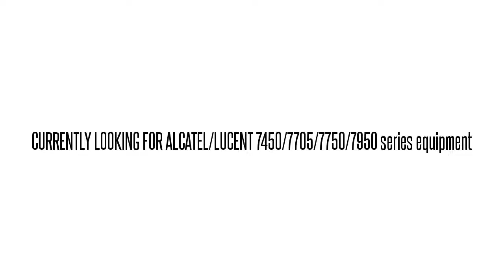3AL00256AB01 SNIUSB01AA 1603 SM LIF402 OC-3 IN/OUT INT